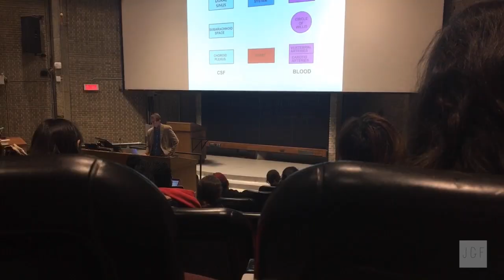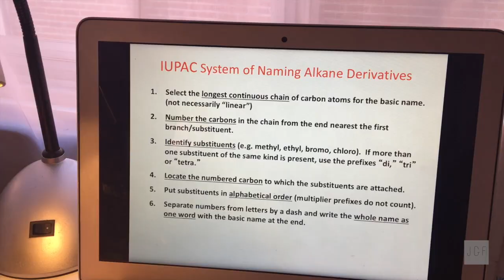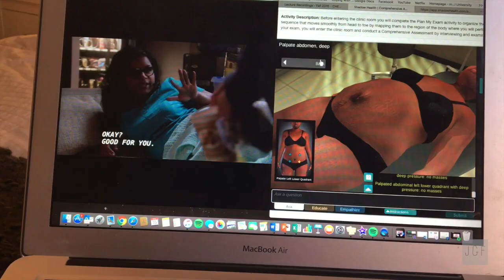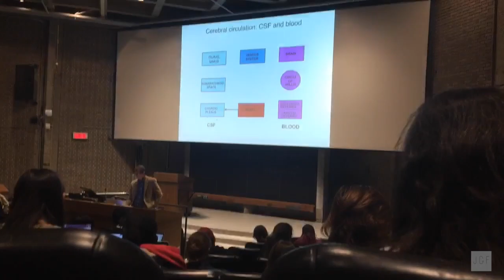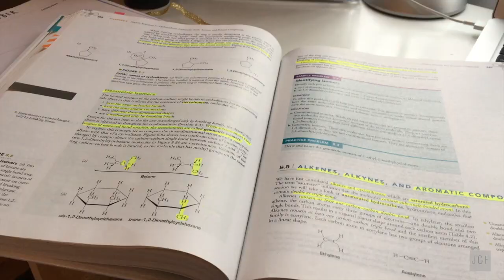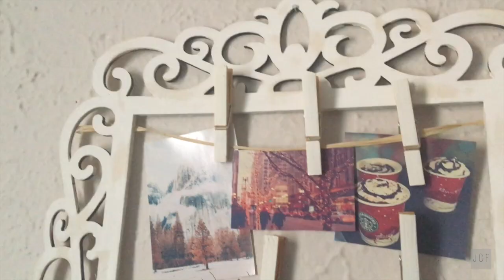A WEEK IN MY LIFE - NURSING SCHOOL VLOG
Since I got many requests, after my last vlog, to keep the vlogging going I put together a few clips of what a typical week looks like for me! Sorry it's so long, I just have so much to say haha!